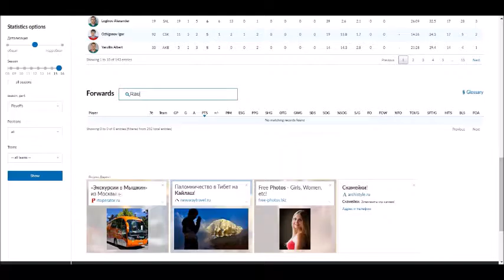No Excuse to be Lazy with KHL Player's Stats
IT TAKES MORE TIME TO COOK AN INSTANT NOODLE THAN IT IS TO GET A PLAYERS KHL STATS UP IN ENGLISH

Do you want to read Russian sports news and learn to source your rumours you are posting articles about?